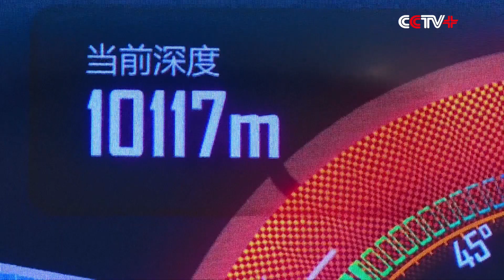China's Manned Deep-sea Submersible Makes 3rd Dive in Mariana Trench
China's manned deep-sea submersible "Fendouzhe", or "Striver" in Chinese, conducted on Monday its third dive to the bottom of the10,000-meter deep Mariana Trench in the Pacific Ocean.

The third dive followed six days after it reached a record 10,909 meters to the bottom of the Mariana Trench, the world's known as the deepest trench on Tuesday last week, and three days after its second dive.